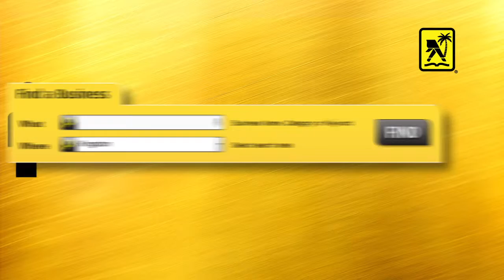Jamaica Yellow Pages June 2014 TVC